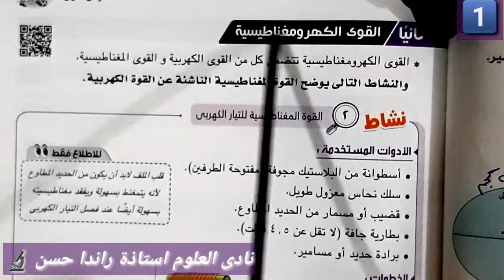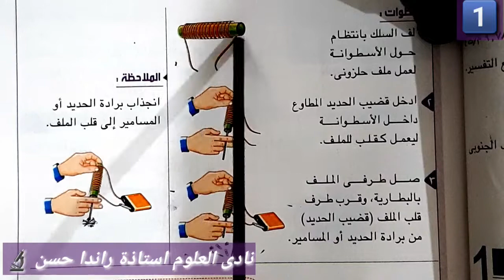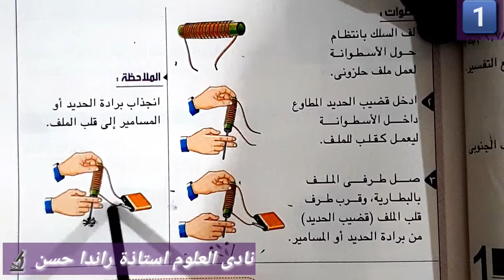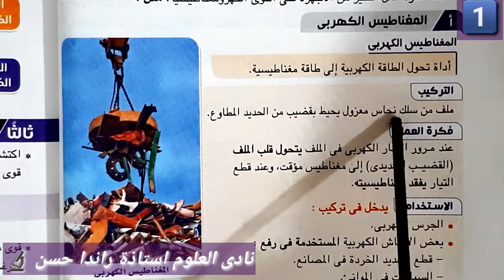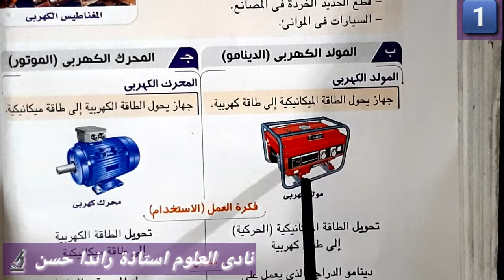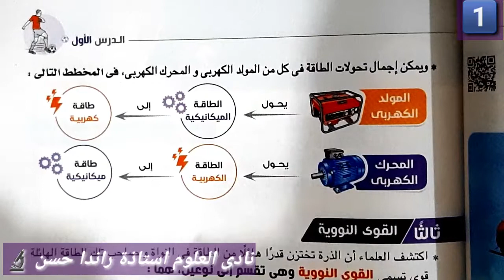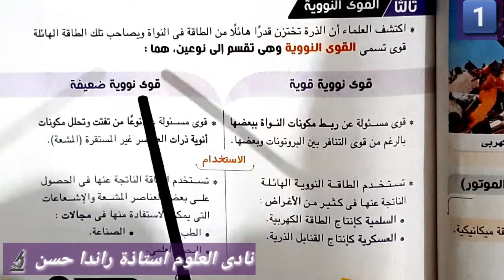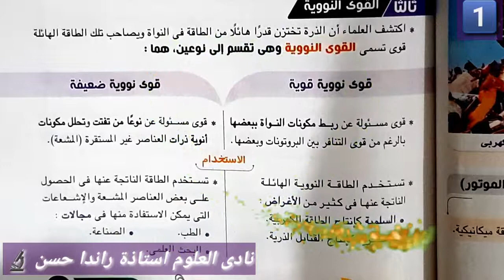18 - شرح درس القوى الأساسية فى الطبيعة ج2 _القوى الكهرومغناطيسية _ القوى النووية _ علوم اولى اعدادى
تجربة احتراق الماغنسيوم فى جو من الاكسجين
الدرس التانى التفاعل الكيميائى و المعادلة الكيميائية
12- شرح المعادلة الكيميائية و التفاعل الكيميائى
الدرس التالت ج1
 13 - حبايبى طلاب اولى اعدادى اللى مش فاهمين قانون بقاء المادة و ازاى يحل المسائل بتاعته بشوف الفيديو دة
هتلاقى الدرس سهل و بسيط
14 - متشيلش هم درس قانون النسب الثابته
شوف الفيديو و هتلاقيه سهل جداا
15 - انواع التفاعلات الكيميائية _ تفاعلات الاتحاد المباشر _الاجابيات و السلبيات للتفاعلات الكيميائية

 16- حل اسئلة اختيار من متعدد
الدرس التالت
المعادلة الكيميائية و التفاعل الكيميائى